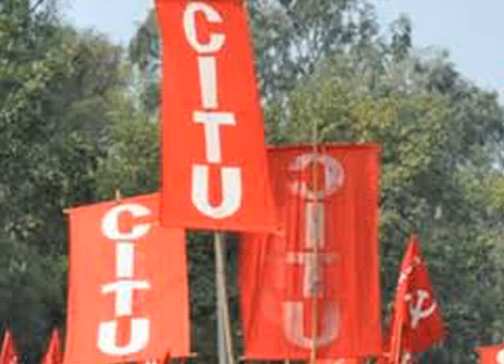চা বাগান দখলের অপচেষ্টার নিন্দা